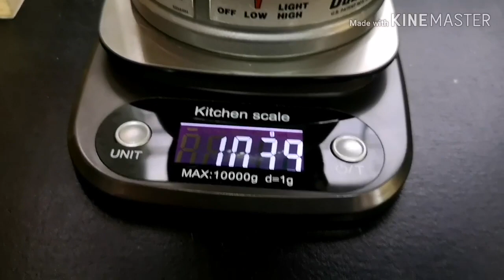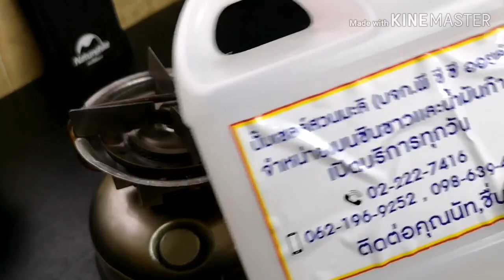Review Coleman Duel Fuel 533 and fix siming problem : เตาโคลแมน 533 ถอดประกอบ แก้ปัญหาไฟหรี่ไม่ได้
จับมารีวิวแบบละเอียด ใช้งานจริง และแก้ปัญหาหรี่ไฟไม่ได้